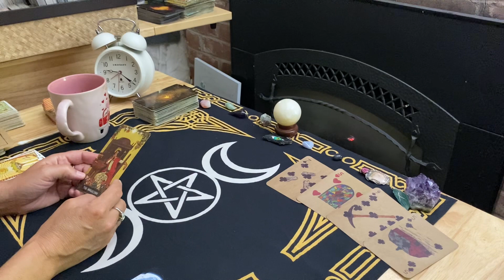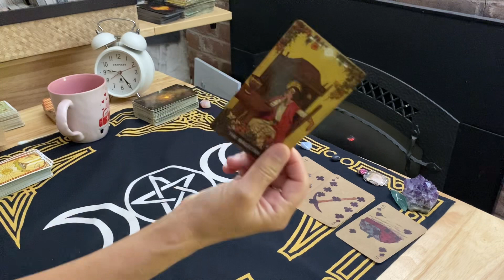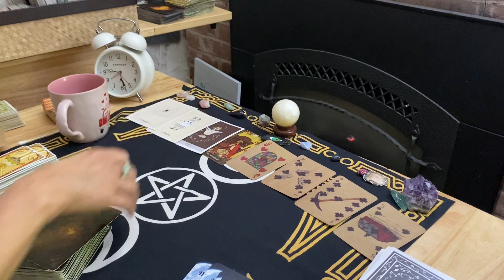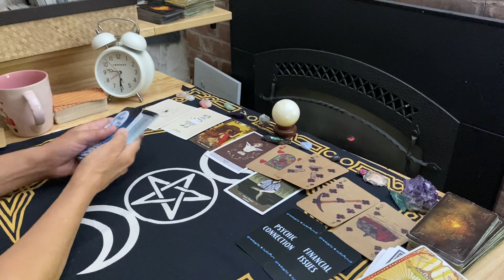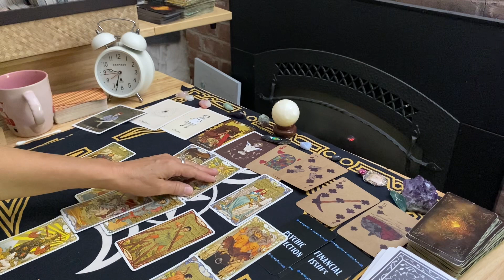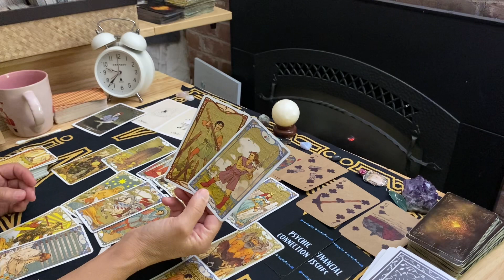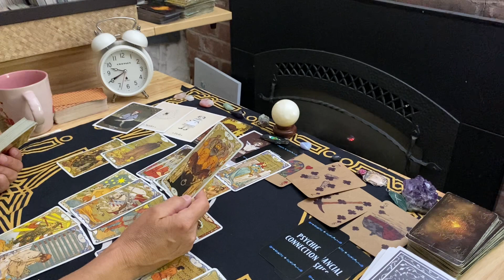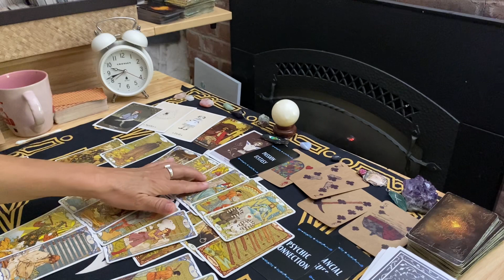TAURUS~A PSYCHIC CONNECTION WILL BE HEALED ! A SERIOUS UNION CAN HAPPEN July 2022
THERE IS NO EXTENDED READING FOR THIS VIDEO.
There is no series.
THIS READING IS FOR WHENEVER YOU VIEW IT.